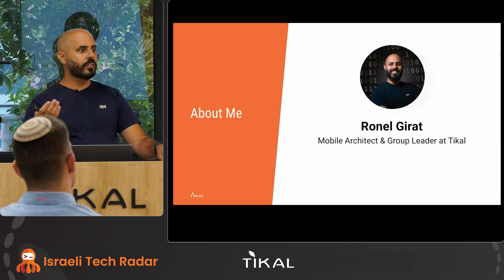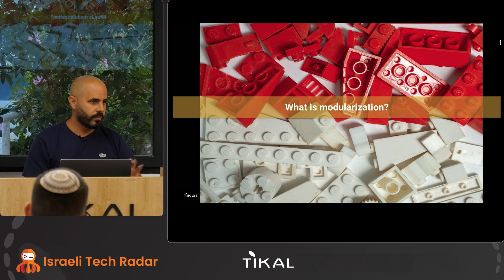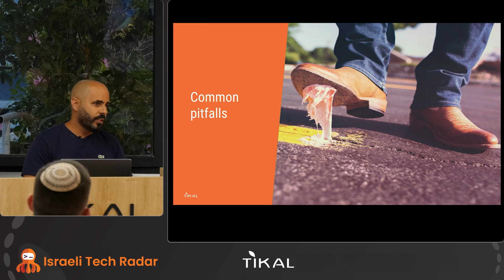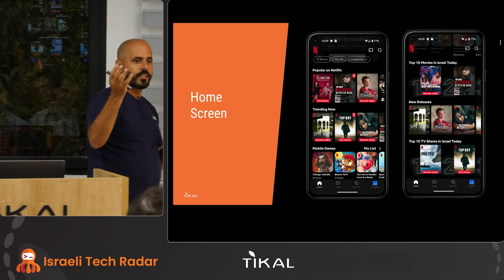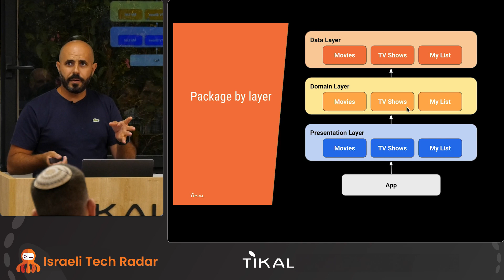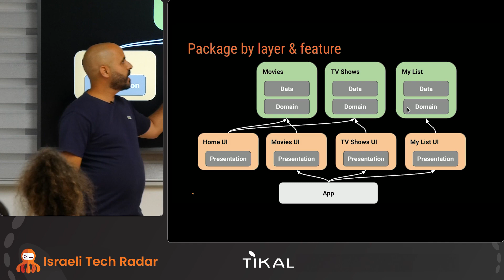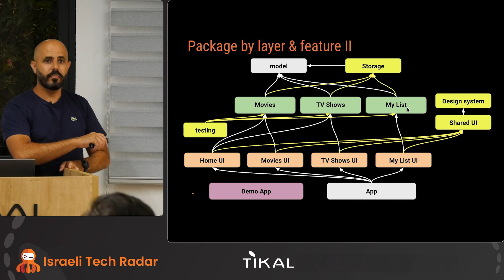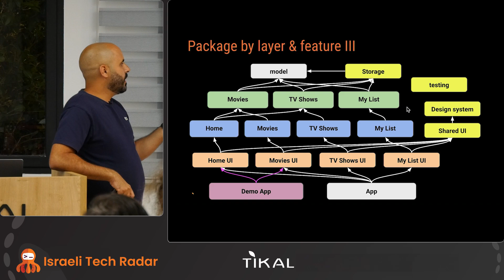Android App Modularization// Ronel Girat, Mobile Architect & Mobile Group Lead at Tikal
In this talk, Ronel will unpack the art of breaking down complex Android apps into manageable, independent modules. He'll guide us through the intricacies of modularization patterns, dependencies, navigation, and inter-module communication. Whether you're new to Android development or have years of experience, this session promises valuable insights to streamline your development process.